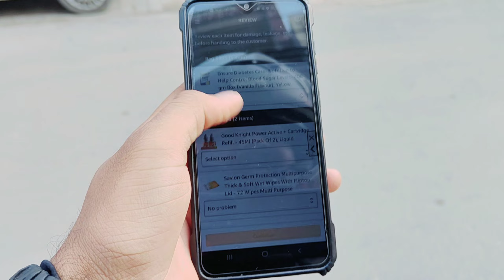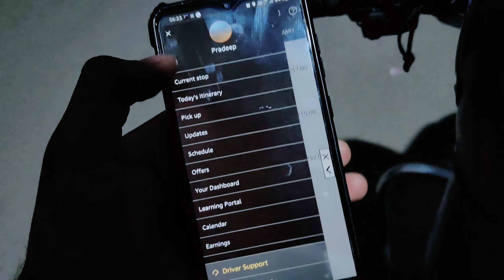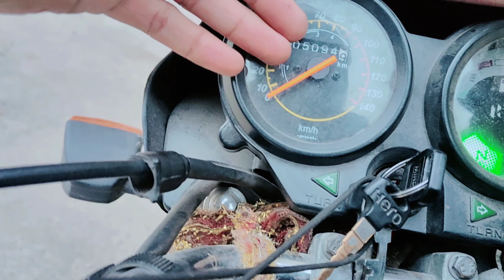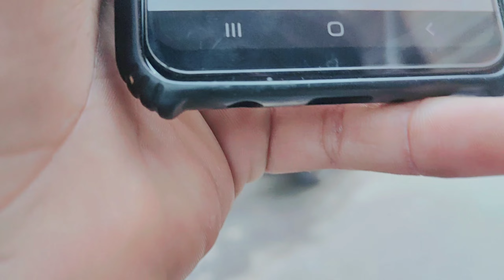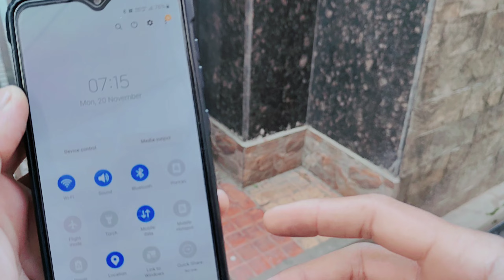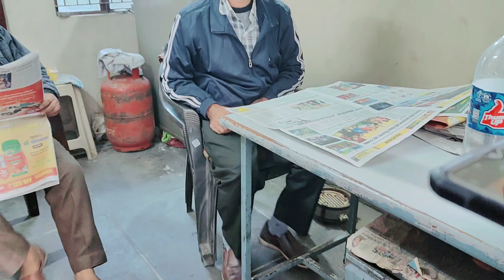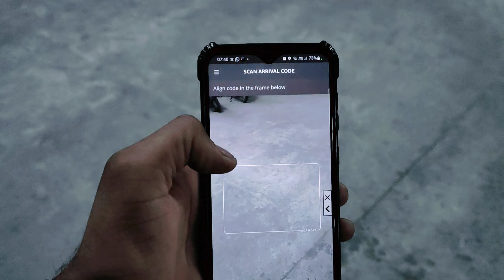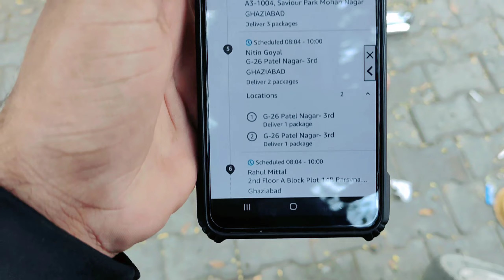Amazon Multi Order Matlab Apna Fayda 🤗 || Amazon Flex Earning 💸 || Best Field Work In India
About This Video👇
aaj apne ne Amazon flex 2 slot kare sabhi customer apne ko sabhi ek number mile lakin COD order ne apna dimag kharab kar diya Field work mai ye normal problem hoti hai.

Amazon Flex Application Download Link.

Amazon Jobs
Amazon flex
Amazon Delivery
Amazon Prime Delivery
Amazon Prime
Amazon Delivery
How to work amazon
how to work Amazon flex
how to work Amazon flex prime
Amazon ma kam kese kese kare
Delivery vlog
Delivery ride
4 Hours Kam Kiya
2 Hours mai hi kama leya Etna pesa
Amazon se kari Andhi Kamayi
10 order mai kama liya Etna pesa
Amazon Kyu sahi hai
vaki sabhi company se aachi hai Amazon flex
es leye apne ko Amazon flex sahi lagti hai
Aaj apne ne Amazon flex se kamaya Etna pesa
Today's highest earning in Amazon Flex
Amazon Mai Aisa bhi hua apne sath
sabhi customer aise ho to kafi aacha hoga apne leye
Amazon Order Kaha se pickup karte ho

is amazon flex worth it step by step amazon flex driver tutorial
Amazon amai ye kesa update aa gaya aaj apne sath
Amazon Warehouse se arrived ho gaya
Amazon Mobile wrong update
customer confused kaha se aaye ho Apollo ya Amazon